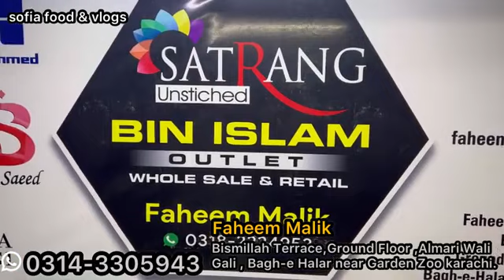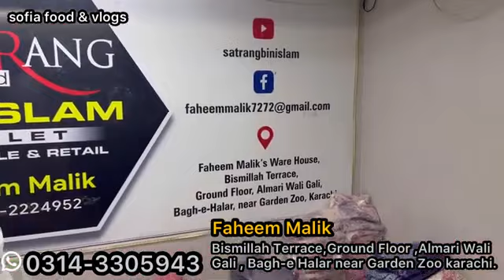SATRANG BIN ISLAM SE LAGA DI TOTAl sale bari sale ofer isse zda off knhi nai milega 03182224952 orde